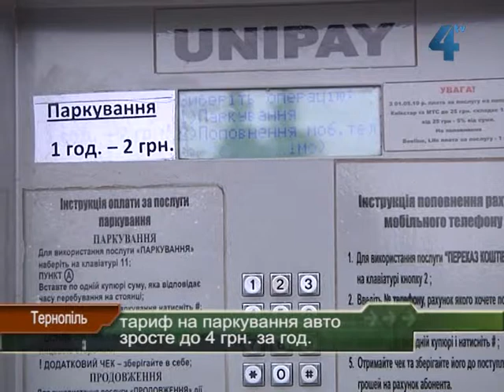Тариф на паркування зросте до 4 гривень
Припаркувати автомобіль на платній стоянці у Тернополі для мешканців і гостей міста в 2013 році стане вдвічі дорожче, як тепер - 4 гривні за годину. Таке рішення прийняв виконавчий комітет Тернопільської міської ради 9 січня. Влада пояснює, що вибір був простим: або піти назустріч паркувальникам і підняти тариф, або відмовитись від 600 тисяч гривень щорічних надходжень у бюджет Тернополя.

Нині плату за паркування у Тернополі беруть на майдані Волі, на Привокзальному майдані, на вулицях Шептицького, Живова та Будного. Зросте тариф до 4 гривень за годину після опублікування відповідного рішення виконкому у газеті "Тернопіль вечірній", тобто прогнозовано з наступного черверга.